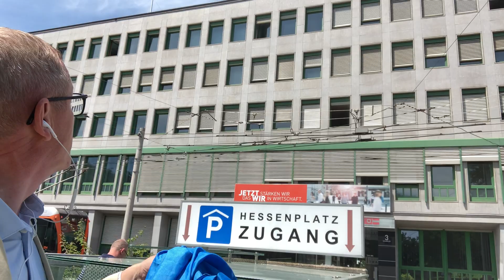Oberösterreich sag Ja zur Ukraine in der EU